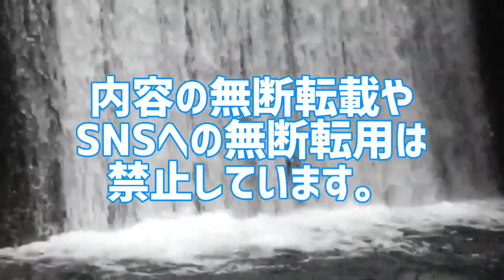STARTO(ジャニーズ事務所)映像作品総売上ランキング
STARTO(ジャニーズ事務所)で1番映像作品を売り上げたのは誰だ!
STARTO(ジャニーズ事務所)映像作品総売上枚数ランキング

STARTO(ジャニーズ事務所)所属の全歌手を映像作品総売上枚数別にランキング化。
映像作品総売上枚数を集計した禁断のランキング。
あなたは本当のSTARTO(ジャニーズ事務所)を知っていますか？

1位 嵐
2位 関ジャニ∞
3位 SMAP
4位 KAT-TUN
5位 King&Prince
6位 Hey!Say!JUMP
7位 Kis-My-Ft2
8位 KinKi Kids
9位 NEWS
10位 Snow Man
11位 ジャニーズWEST
12位 Sexy Zone
13位 SixTONES
14位 V6
15位 堂本光一
16位 なにわ男子
17位 A.B.C-Z
18位 堂本剛
19位 テゴマス
20位 TOKIO
21位 タッキー&翼
22位 舞祭組
23位 近藤真彦

10代俳優･女優別主演映画総興行収入ランキング
全順位の完全版はこちら↓

20代俳優･女優別主演映画総興行収入ランキング

30代俳優･女優別主演映画総興行収入ランキング